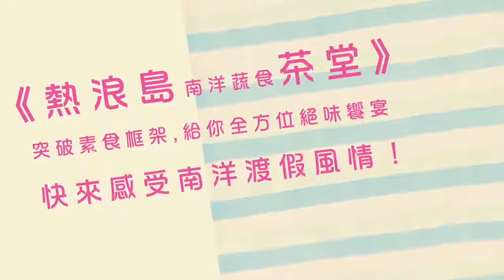ShareLife-TV 特搜台中美食→熱浪島南洋蔬食茶堂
突破素食框架，感受渡假風情！